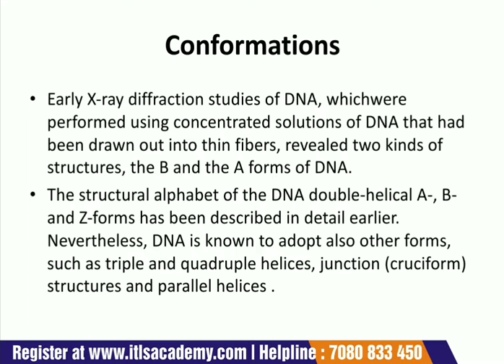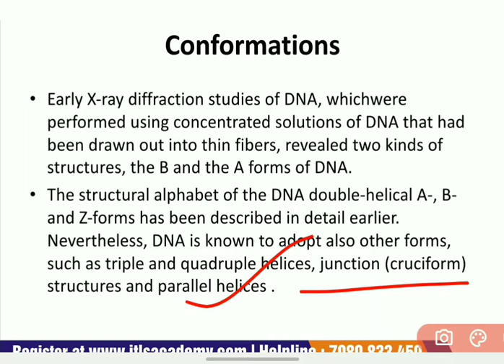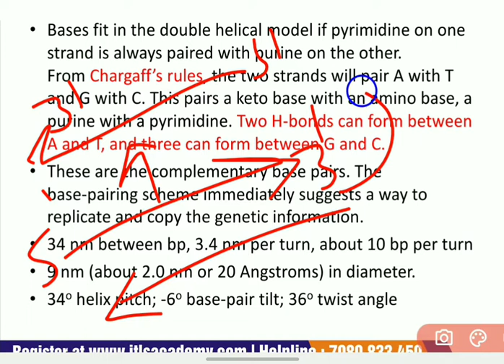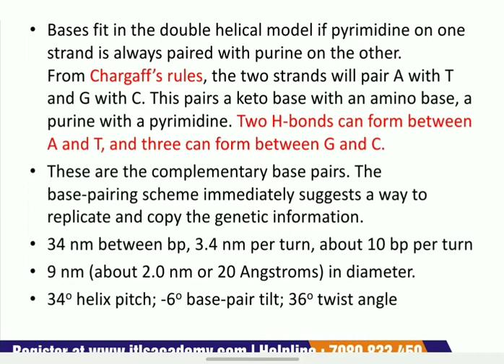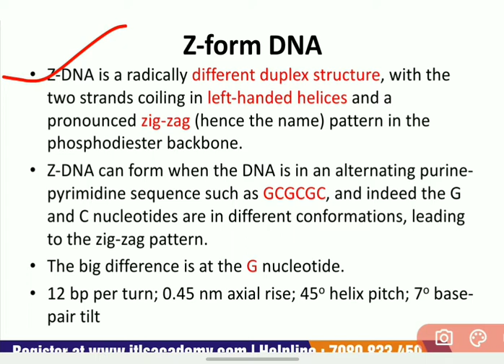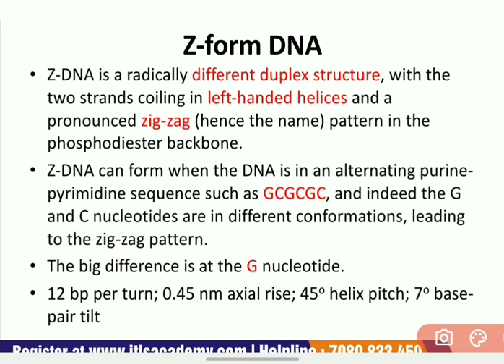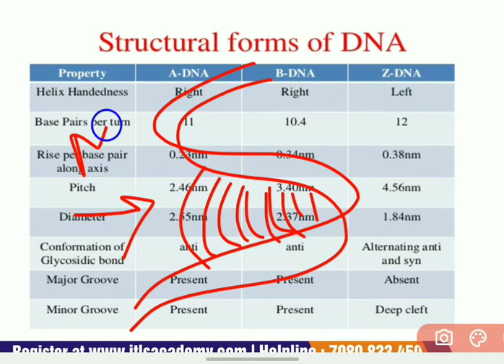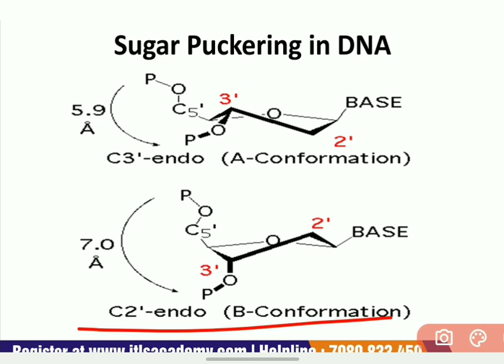Lecture 3: CONFORMATIONS OF DNA, A, B AND Z FORMS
MOLECULAR BIOLOGY
Online Classes